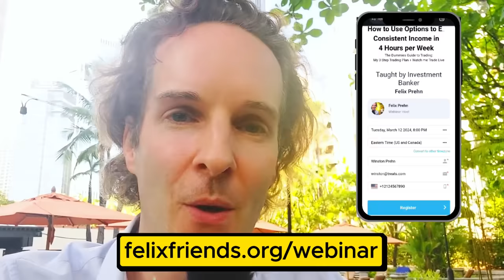WARNING: Wall St Flips Fast on Stocks 💥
✅ LIVE TUESDAY I want to learn how to earn money trading! One simple strategy.